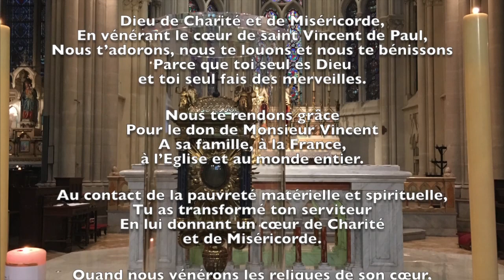Pèlerinage des reliques de Saint Vincent de Paul à Marseille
Samedi 7 octobre 2017 : pèlerinage des reliques de Saint Vincent de Paul à Marseille en l'église des Réformés. Cérémonie célébrée par le Père Philippe Rochas, curé de la paroisse Saint Vincent de Paul, en présence de la famille vincentienne réunie. Vénération du coeur de Saint Vincent à l'occasion des 400 ans du charisme vincentien.

Les Lazaristes
Communauté Marseille - Austerlitz

Crédit musical : Te Deum composé par Marc-Antoine Charpentier, interprété sur les grandes orgues de l'église des Réformés par .
Aimer c'est tout donner (Paroles de Sainte Thérèse de l'enfant Jésus et de la Sainte Face d'après 1 Corinthiens 13, musique composée par Frère Ephraïm) interprété par la chorale de la paroisse.